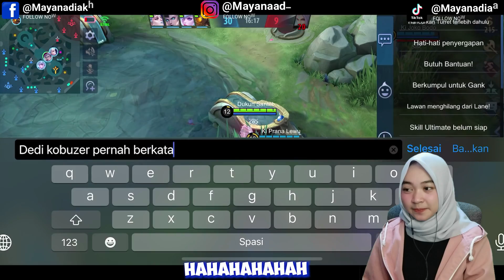NGAKAK NIH !!! GERRARD WIJAYA PICK SELENA - M3MB*NUH TANPA MENYENTUH (KANG SANTET) || Maya Nadia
Assalamu’alaikum Wr.Wb
● Aku menghormati pembuat Video yang mungkin aku gunakan di dalam Kontenku, aku sangat menyukai karya Gerrard Wijaya dan Aku juga menghormati Creator Game lama dan Creator Game yang akan datang, salah satu tujuan Aku adalah ikut mempromosikan karya-karya bagus Gerrard Wijaya.

* Judul Video  : NGAKAK NIH !!! GERRARD WIJAYA PICK SELENA - M3MB*NUH TANPA MENYENTUH (KANG SANTET) || Maya Nadia